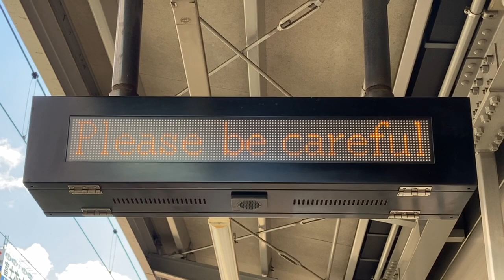阪堺電車 阿倍野停留所 列車接近案内表示器(1段LED電光掲示板) 星光 日電商会 LED-T00801W